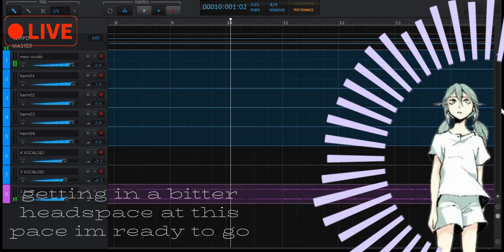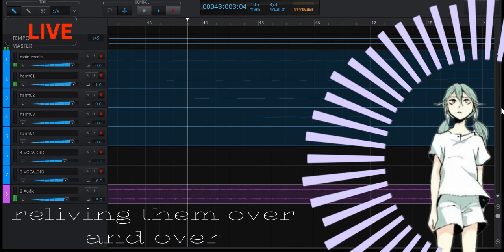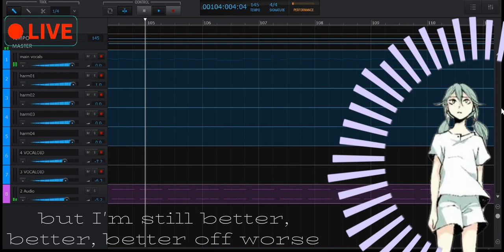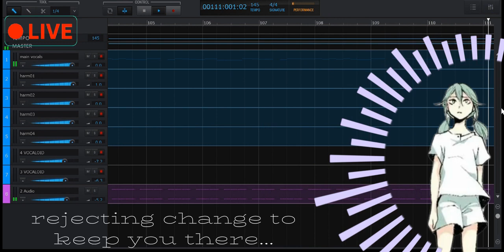Better off worse Ft. Hatsune Miku V4x english [Alt PV]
TW: Mental health themes

Hi! This song slaps and I havnt used miku english in a while lol. Tbh im kinda worried about circus.

Credits!
Original: @VocaCircus
Tuning/Mix: Me

Software!
VOCALOID5
Hatsune Miku V4 english
Studio One 5
Olive